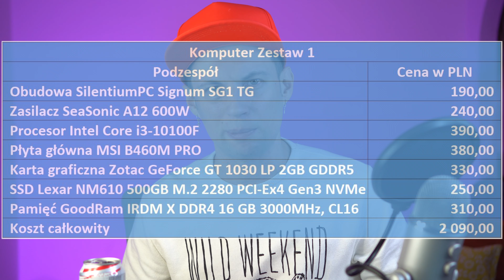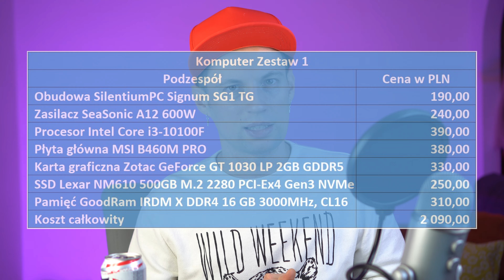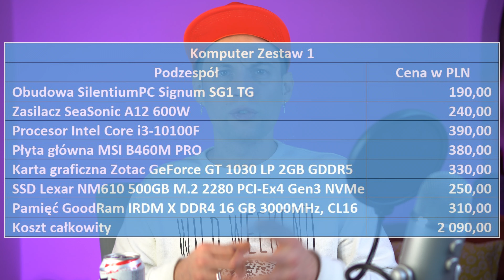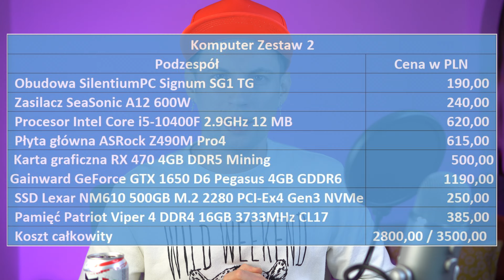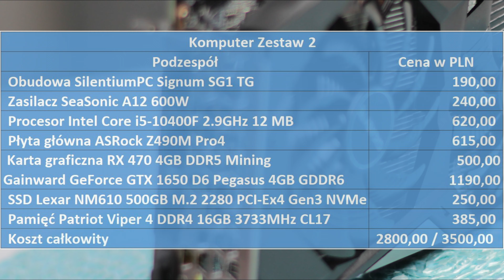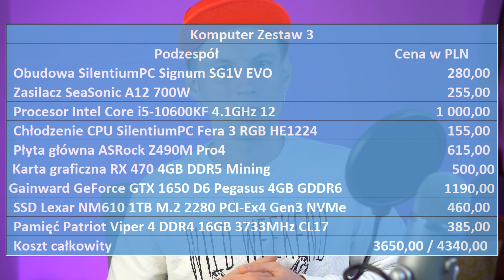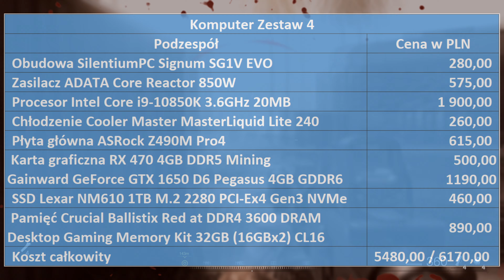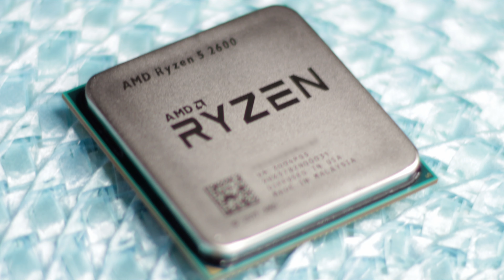Jaki komputer do gier, na luty 2021? Polecane zestawy komputerowe 2021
W tym filmie dowiesz się jaki komputer kupić - dowiesz się jaki zestaw będzie najlepszy dla Ciebie. Dzięki temu filmowi nie przepłacisz za swój wymarzony komputer.

Jaki komputer do gier do gier Ciebie interesuje najbardziej? Jakie gry lubisz? Chcesz grać w Full HD? Każdy z prezentowanych zestawów odpali Wiedzmina 3, GTA V, zagracie na nich w nowe Call of Duty, No man Sky, Far Cry 5 i wiele wie innych nowych gier nawet gier z 2021 roku.
Oczywiście wymagało będzie to pewnych kompromisów ale nawet ogracie na tych sprzętach Cyberpunk 2077
Rynek jest przesycony możliwościami zakupowymi - często możecie trafić na pułapkę, łatwo dobrać nieodpowiedni komputer dlatego przygotowałem dla Ciebie zestawy, które są uniwersalne. Jeżeli materiał Ci się spodoba daj znać przygotujemy więcej materiałów związanych z komputerami.

Komputery jakie przytoczyłem w filmie.
Wariant I
SilentiumPC Signum SG1 TG - 190 zł
Zasilacz SeaSonic A12 600W - 240 zł
Procesor Intel Core i3-10100F - 390 zł
Płyta główna MSI B460M PRO - 380 zł
Karta graficzna Zotac GeForce GT 1030 LP 2GB GDDR5 - 330 zł
Dysk SSD Lexar NM610 500 GB M.2 2280 PCI-E x4 Gen3 NVMe - 250 zł
Pamięć GoodRam IRDM X, DDR4, 16 GB, 3000MHz, CL16 - 310 zł

Wariant II
Procesor Intel Core i5-10400F, 2.9GHz, 12 MB, - 620 zł
Płyta główna ASRock Z490M Pro4 - 615 zł
RX 470 4GB DDR5 Mining - 500 zł
( Karta graficzna Gainward GeForce GTX 1650 D6 Pegasus 4GB GDDR6 - 1190 zł )
Dysk SSD Lexar NM610 500 GB M.2 2280 PCI-E x4 Gen3 NVMe - 250zł
Pamięć Patriot Viper 4, DDR4, 16 GB, 3733MHz, CL17 - 390 zł

Wariant III
SilentiumPC Signum SG1V EVO - 280 zł
Zasilacz SeaSonic A12 700W - 255 zł
Procesor Intel Core i5-10600KF, 4.1GHz, 12 MB - 999 zł
Dysk SSD Lexar NM610 1TB M.2 2280 PCI-E x4 Gen3 NVMe - 460 zł
Chłodzenie CPU SilentiumPC Fera 3 RGB HE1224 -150 zł

Wariant IV

Zasilacz ADATA Core Reactor 850W (COREREACTOR850G-BKCEU) 575 zł
Procesor Intel Core i9-10850K, 3.6GHz, 20 MB - 1900 zł
Pamięć Crucial Ballistix Red at DDR4 3600 DRAM Desktop Gaming Memory Kit 32GB (16GBx2) CL16 – 890 zł
Chłodzenie wodne Cooler Master MasterLiquid Lite 240 (MLW-D24M-A20PW-R1) - 260 zł
Zasilacz ADATA Core Reactor 850W - 575 zł